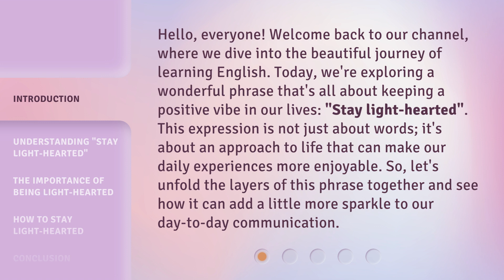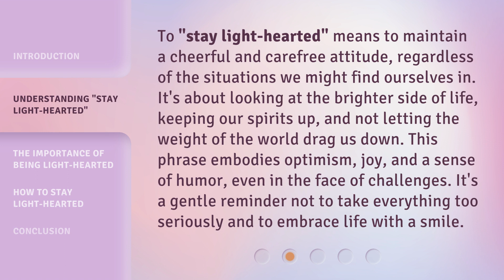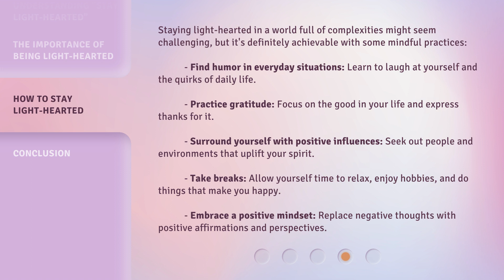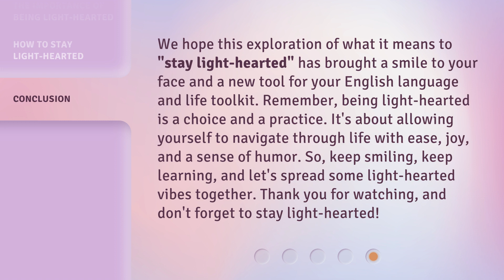Unlocking the Joy: Embrace Being Light-Hearted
00:00 • Introduction - Unlocking the Joy: Embrace Being Light-Hearted
00:41 • Understanding "Stay Light-Hearted"
01:15 • The Importance of Being Light-Hearted
01:48 • How to Stay Light-Hearted